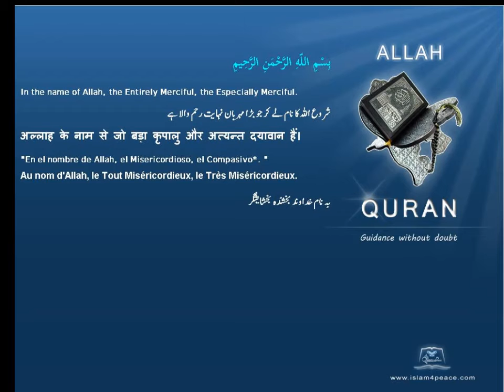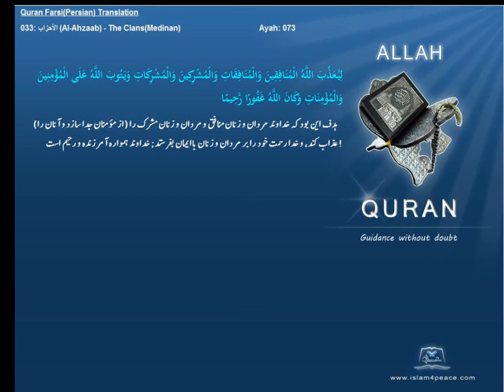Quran Farsi Persian Translation 033 الأحزاب Al Ahzaab The ClansMedinanIslam4peace com